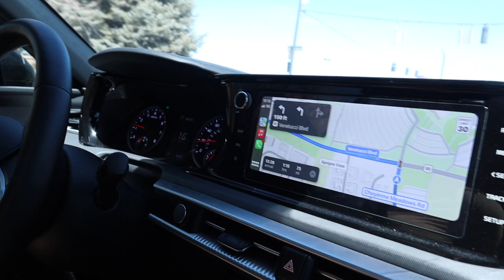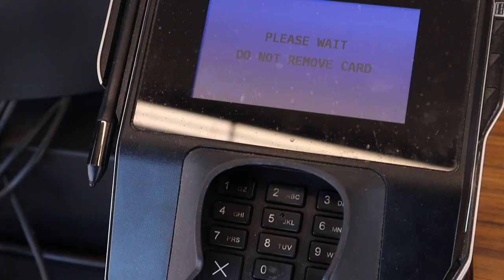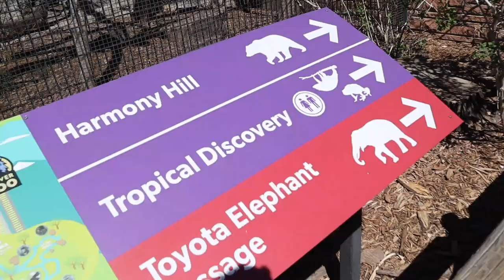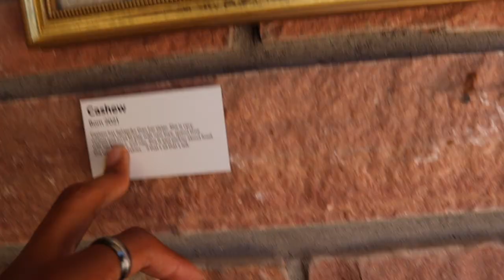We went on a date❤️ ..*NEW GF??*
Add Me On Snapchat: @Its-Rodney ✌🏾